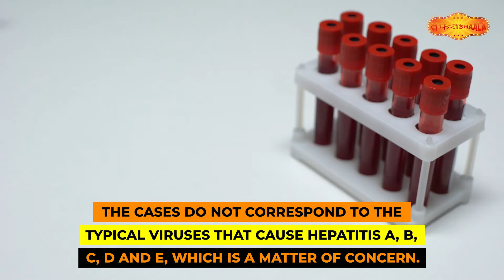Talking Point -Increasing Global cases of Hepatitis!